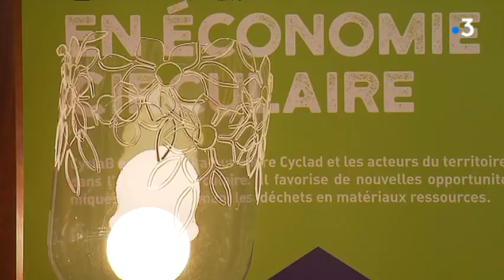Cyclab lance le premier point de vente de produits recyclés à Surgères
Un point de vente de produits recyclés vient d'ouvrir à Rochefort. Les objets sont fabriqués dans un chantier d'insertion qui offre une seconde vie aux déchets.
Regardez ce reportage de Margaux Dubieihl, Joël Bouchon et Maud Coudrin.
Intervenants : Eric Charpentier, Menuisier; Philippe Morel, Encadrant atelier bois - Aunis GD; Anne-Sophie Descamps, Vice-présidente de Cyclad.